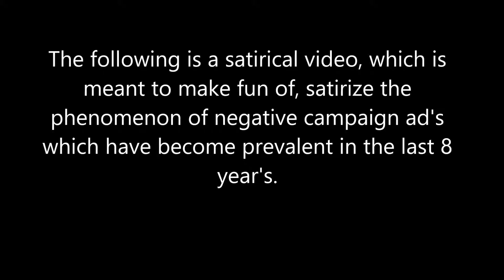Satire/parody negative election ads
This video  as described is Satire/parody negative election ads.